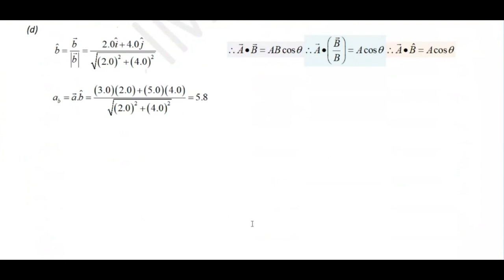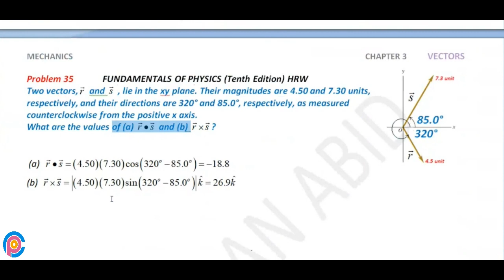Halliday resnick chapter 3 problem 35 solution | Fundamentals of physics 10e solutions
Two vectors, r and s , lie in the xy plane. Their magnitudes are 4.50 and 7.30 units, respectively, and their directions are 320° and 85.0°, respectively, as measured counterclockwise from the positive x axis. What are the values of (a) r.s and (b) rxs?